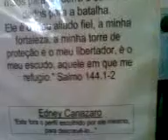Ednei Canazarro, recém - casado, deixa viúva Verônica,  quando no exercício da função  numa operação,  pilotava o helicóptero e este foi abatido  por balas traçantes pelos bandidos,  no Morro dos Macacos